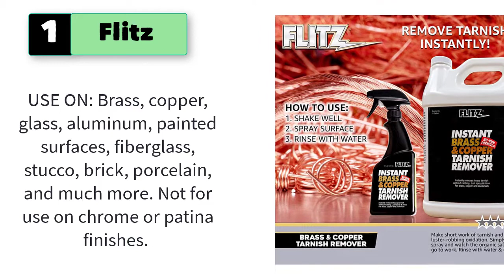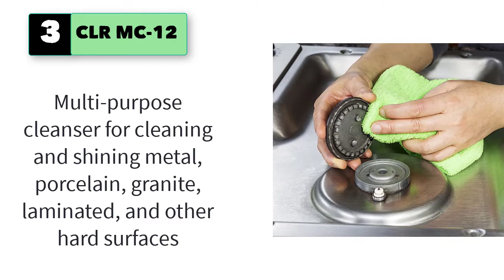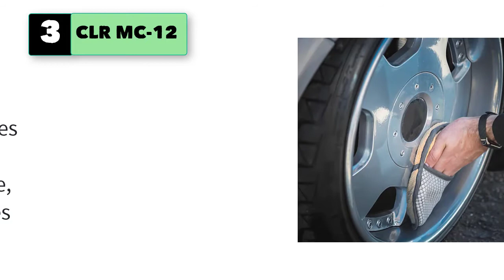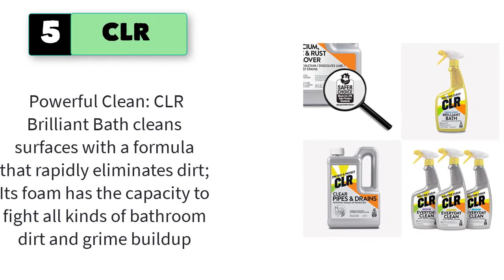Best Cleaner for Oil Rubbed Bronze Faucets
5 Best Cleaner for Oil Rubbed Bronze Faucets
🛍️ 10/20/30pcs Replacement Water Filter Element For Kitchen & Bathroom - No Power Needed, Pp Material, Blue And White, Easy Install Sink Faucet Purifier Water Filter For Kitchen Sink Faucet Water Filter

1. Flitz Brass and Copper Tarnish Remover, Powerful Organic Formula .

2. Oil Eater Original 1 Gallon Cleaner and Degreaser Dissolve Grease Oil.

3. CLR MC-12 Metal Clear, 12 oz. Bottle

4. Hope's Perfect Sink Cleaner and Polish, Restorative, Removes Stain.

5. CLR Bathroom Routine Clean, Fresh Scent, 26 Ounce Bottle.

6. Iron OUT Spray Gel Rust Stain Remover.
7. Flitz Multi-Purpose Polish and Cleaner Liquid for Metal.
8. Bar Keepers Friend MORE Spray .
9. Flitz Granite Glass Cleaner.